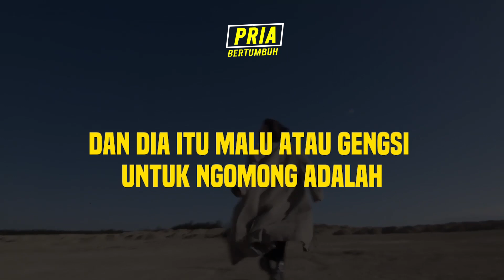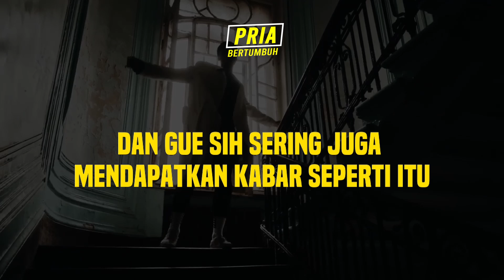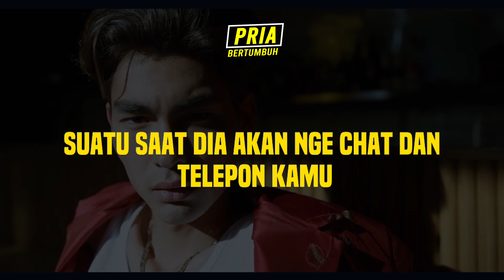Tanda Cewe Cinta sama Kamu tapi Malu